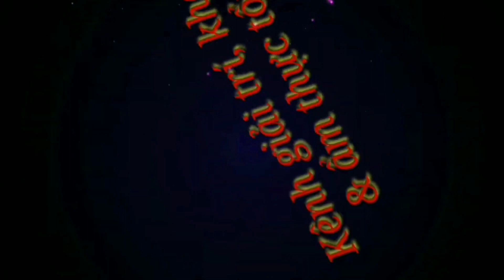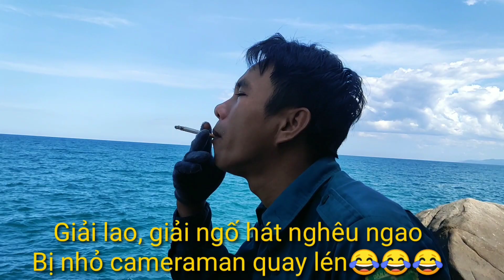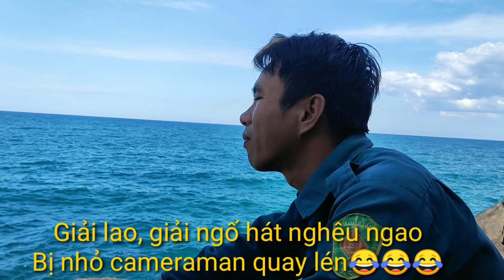Lên rừng, xuống biển, lấy hàu, bắt ốc...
Kênh giải trí, khám phá và ẩm thực tổng hợp - Miền Biển Mặn
Cảm ơn nhiều nhiều 💓💓💓.
Hãy nhấn chuông để nhận đc sớm nhất video mới nhé